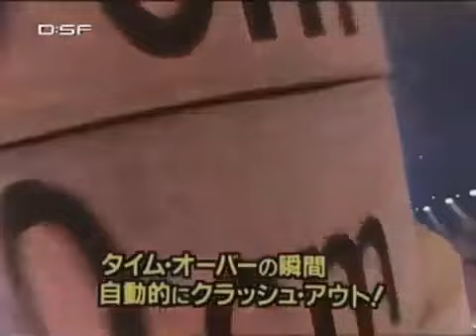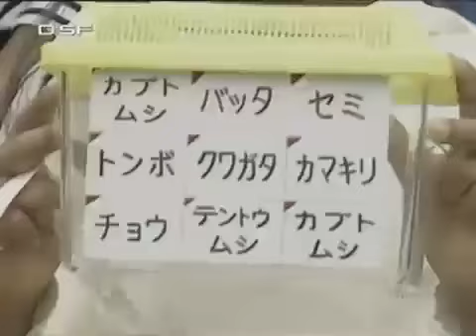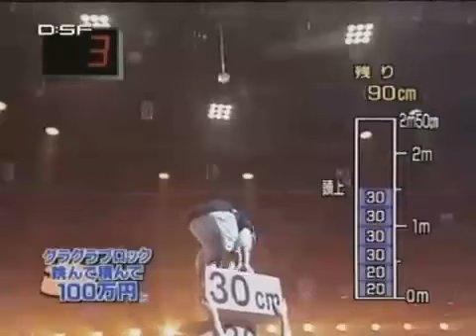Sports Bakka 24 Hot Wire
Challenges in this episode:
Diving and calculating
Hot Wire